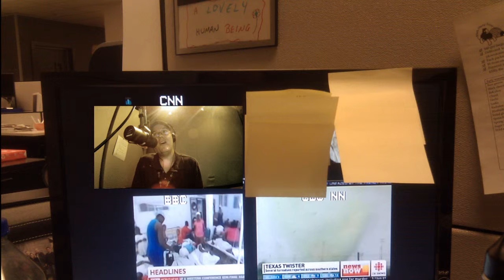Are you addicted to media?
Is it having a negative impact on your health?